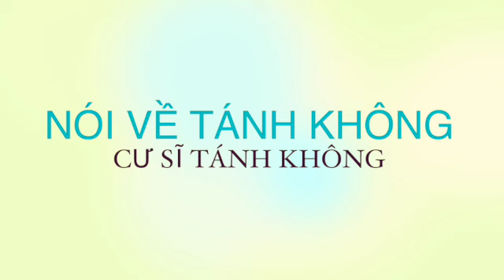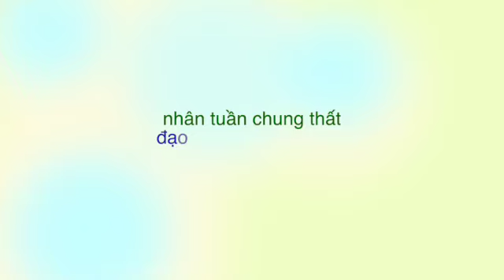nói về TÁNH KHÔNG SD 480p